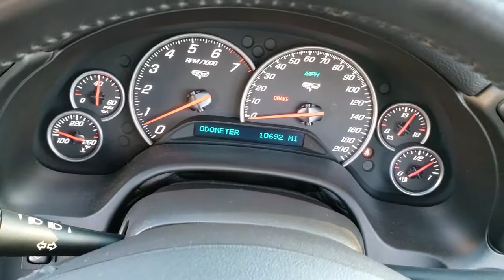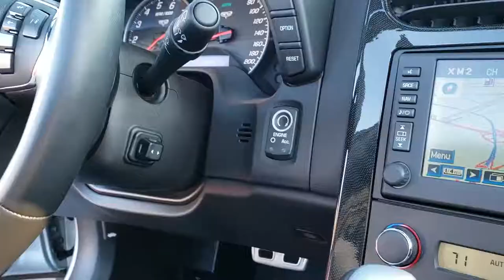2013 Chevrolet Corvette GRAND SPORT CONVERTIBLE BLADE SILVER 3 LT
2 OWNER 3LT CONVERTIBLE IN PERFECT CONDITION

BLADE SILVER  METALLIC / EBONY EMBROIDERY SEATS / BLACK CLOTH POWER TOP

Z51 PERFORMANCE SPORT HANDLING / Z16 PERFORMANCE PACKAGE

RED CALIPERS

AUTOMATIC 6-SPEED PADDLE SHIFT TRANSMISSION

3LT PREFERRED EQUIPMENT GROUP:
HEAD- UP DISPLAY
MEMORY PACKAGE
DUAL POWER HEATED & VENTILATED SEATS
PREMIUM BOSE 7 SPEAKER AUDIO W/ CD PLAYER / XM RADIO
SEAT ADJUSTERS, POWER BOLSTER & POWER LUMBAR
POWER HEATED OUTSIDE MIRRORS , DRIVER SIDE AUTO DIMMING
AUTO DIMMING INSIDE REAR VIEW MIRROR
 THEFT DETERRENT SYSTEM
POWER  TELESCOPIC STEERING COLUMN
CARGO NET

BLUE TOOTH FOR PHONE

ON STAR / XM RADIO

CHROME ALUMINUM WHEELS

DUAL-MODE PERFORMANCE EXHAUST

NAVIGATION

BATTERY PROTECTION PACKAGE

GREAT CARFAX / NO ISSUES OR BLEMISHES / NON SMOKER

Prestige Motorcars of York has been in business over 25 years. We sell over 100 Corvettes a year. They are some the finest Corvettes you will find anywhere. Each Corvette comes with 2 Keys and Fobs, all manuals just like when it was new. They have also passed the Chevrolet Multi Point Vehicle Inspection , are Fully Serviced with all fluids needing changed , all repairs and recalls completed and professionally detailed.
When buying a Corvette from Prestige Motorcars of York , you are not only purchasing The True American Sports Car Icon , but also a Pristine Example of One .
DON'T FORGET TO ASK FOR OUR CUSTOMER REFERENCE LIST AS MOST OF OUR CORVETTES ARE SOLD AND SHIPPED TO CUSTOMERS DOOR SITE UNSEEN .